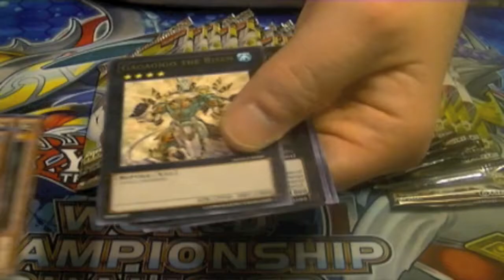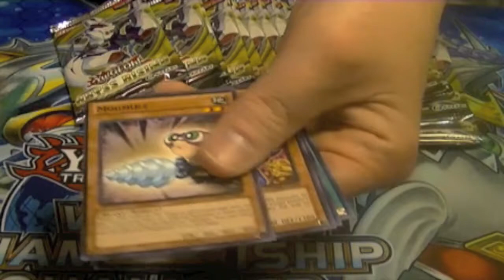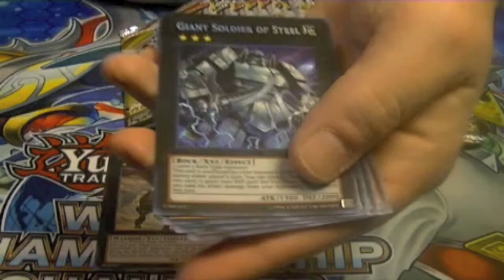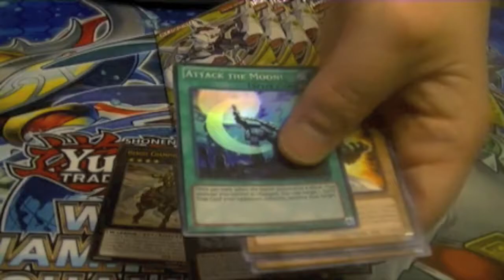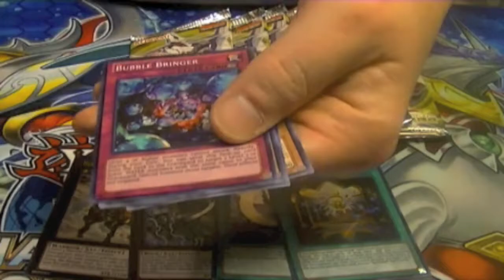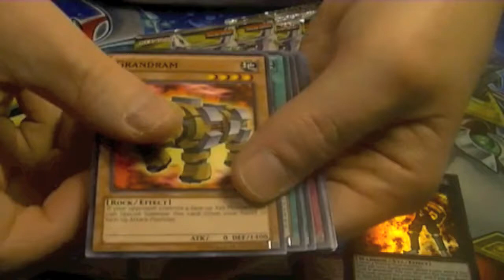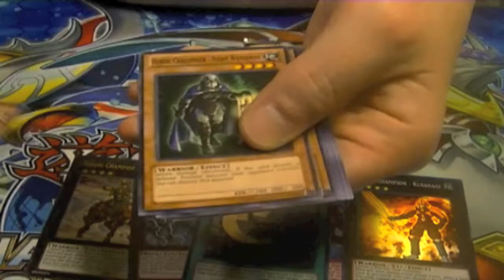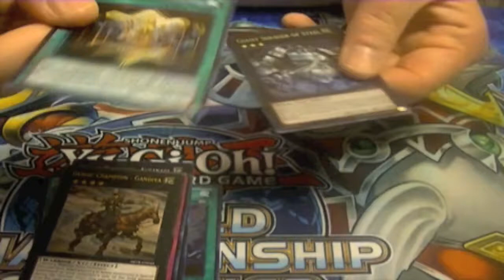Yugioh 2013 Wave 1 case of tins part 3 Abyss rising 24 packs